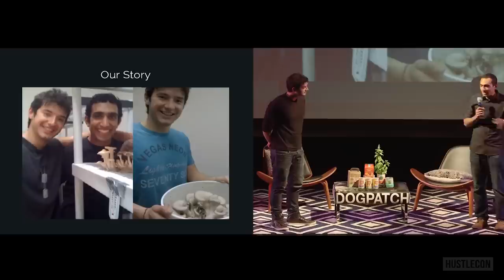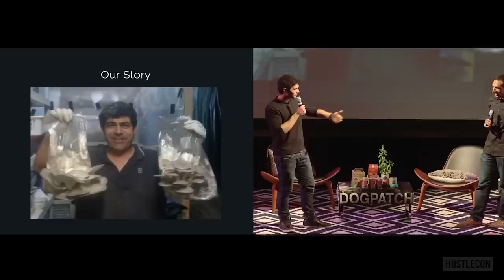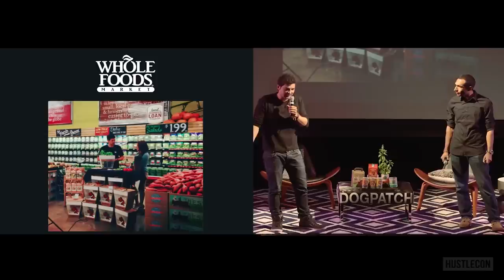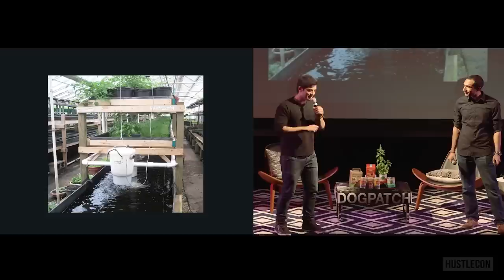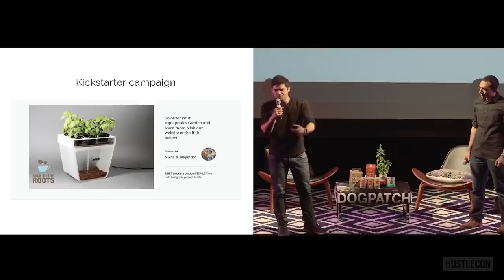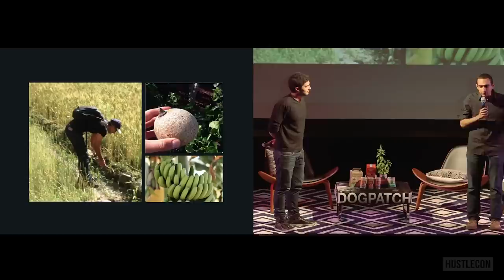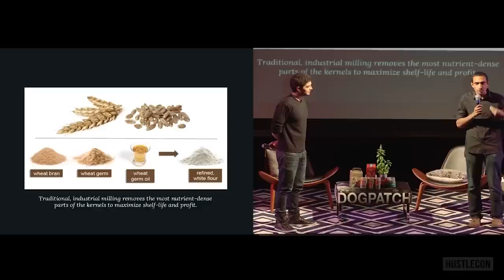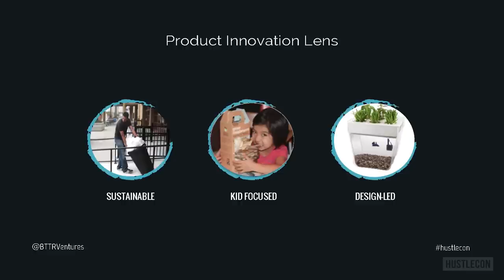How to Get Your Product in 10,000 Retail Stores - Hustle Con 2015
Have a product and need to get in touch with big name companies to make deals? The founders of Back To The Roots explain how they did it.

Nikhil Arora & Alejandro Velez founded Back to the Roots in 2009 as seniors at UC Berkeley. They’ve created two award-winning products: the Mushroom Kit and AquaFarm. Both are sold in over 10,000 retailers, including Whole Foods, Nordstrom, and Target.

Back To The Roots is bootstrapped and in 2012 they sold $5m+ in mushroom kits.

Hustle Con is a badass conference where the best non-technical founders (aka hustlers) teach how they got started and give practical advice on growing your startup. If you’ve heard of a hacker, well a hustler is its counterpart. Basically, it’s like a rock n’ roll version of TED, except not as hoity-toity. The catch? None of our speakers know how to code.